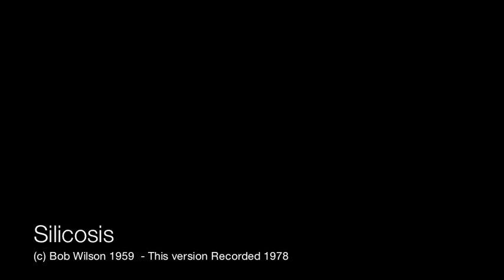'Silicosis' - Bob Wilson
A song in Potteries dialect written by Bob Wilson in 1959.
This version was recorded in 1978 (or thereabouts) for inclusion in the Long playing record - "A Souvenir from Stoke' produced by Ray Johnson.
Bob Wilson:  vocals and guitar, Jeff Parton : Penny whistle, and
Peter Young:  Bass.

"Silica dust was the biggest threat to pottery worker's health. Particles too small to be seen with the naked eye which can be breathed deeply into the lungs causing silicosis. Known as Potter's Rot. Silica was used in glaze, and to bed ware in saggars during the biscuit firing to separate items and help to prevent warping. Earthenware and stoneware pottery bodies have a high free silica content, so whenever clay is dry silica dust is released. Making a pot using wet clay is safe, but the clay scraps, spills on the floor, and clay drying on overall can cause dust. The pot has to be allowed to dry before firing, and cast pieces are fettled - have the clay seams scraped off - which creates dust. After pottery is biscuit fired it is brushed (scoured) to remove loose particles which is particularly dangerous. In the twentieth century silicosis has been much reduced by good working practises.